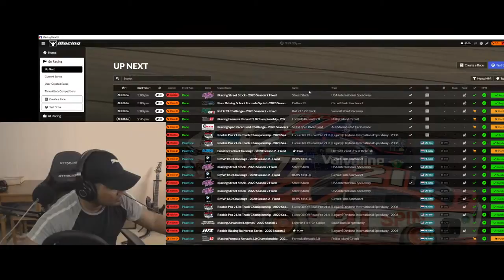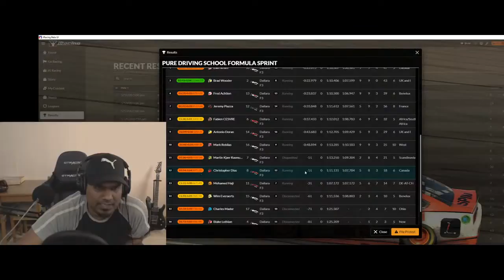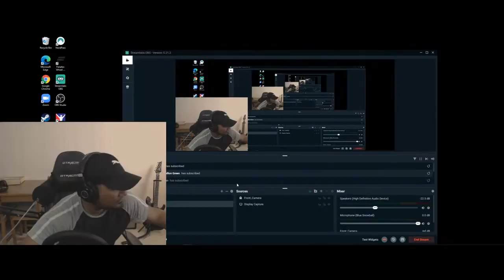iRacing noob : Dallara F3 @ Zandvoort | Who put that wall there?!?!?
Well the last Race of the day... The title says it all...